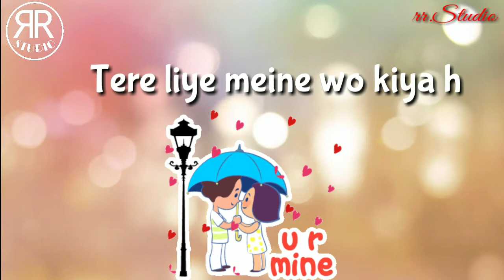Jaha he tu me waha hu Whatsapp Status song